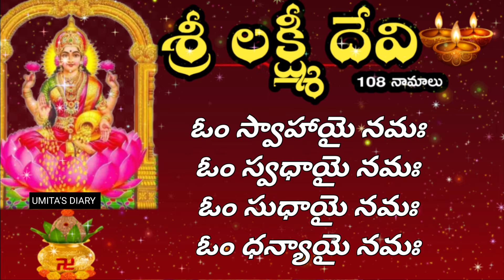Laxmi Devi Ashtotharam | Laxmi Devi Ashtottara shatanamavali | Laxmi Astothara satha Namavali telugu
maha lakshmi ashta stotram
maha lakshmi ashta stotram 108
maha lakshmi ashta stotram with lyrics in telugu
maha lakshmi ashta stotram telugu
mahalaxmi ashtakam telugu
mahalaxmi ashtothram 108
mahalaxmi ashtottara shatanamavali
mahalaxmi ashtottara namavali
mahalakshmi ashtottara stotram telugu
mahalaxmi ashtothram
mahalaxmi ashtottara shatanamavali
mahalaxmi mantra 108 times in telugu

Maha laxmi stotram

 మహాలక్ష్మీ అష్టోత్తర శత నామావళి | Sri laxmi devi  Ashtothara Satha Namavali Telugu | Navratri Song | Durga Devi

Laxmi devi ashtothram | Sri maha laxmi devi stotram telugu | laxmi Ashtothara Sathanamavali Telugu
Laxmi devi Ashtothara Satha Namavali Telugu - మహాలక్ష్మీ  అష్టోత్తర శత నామావళి - laxmi  Astotharam

Laxmi Astothara Satha Namavali - అష్టోత్తర
Maha laxmi devi Ashtotharam - Durga - Navaratri Puja - Dasara navaratri Puja - laxmi Alankaram - Devi Navaratri Pooja - Astotharam
Laxmi devi Ashtothara Sathanamavali in telugu| దేవి అష్టోత్తర శతనామావళి|Devi navaratri pooja#day6
మహాలక్ష్మీ
శ్రీ మహాలక్ష్మీ అష్టోత్తర శతనామావళి, శ్రీ లక్ష్మీ
అష్టోత్తర శతనామావళిః,Sri laxmi Ashtottara Shatanamavali, laxmi Ashtothram Telugu with Lyrics, Sri laxmi Devi Ashtottara Shatanamavali, laxmi Ashtottara Stotram, Maha laxmi Ashtothram, Maha laxmi laxmideviashtothram ashtottram​
Maha laxmi Ashtothara Sathanamavali in telugu|మహాలక్ష్మీ అష్టోత్తర శతనామావళి|Devi navaratri pooja#day5​
Maha laxmi Ashtothram, Maha laxmi Stotram
laxmi devi​
Sri laxmi Ashtothram or laxmi Ashtottara Shatanamavali contains 108 divine names of Goddess laxmi
MahalaxmiAshtottara​Shatanamavali
Sri laxmi Astottara Satha Namavali | Sri laxmi Ashtothara Satha Namavali | laxmi Astottaram | laxmi Astotharam
Sri mahalaxmi Ashtottara Shatanamavali in Telugu with Lyrics